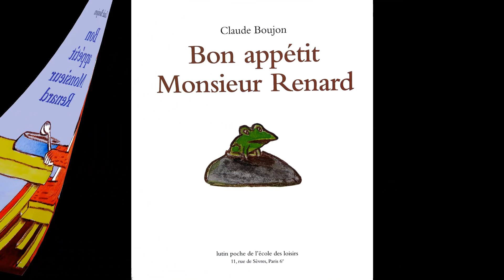Lecture d'album - Bon appétit Monsieur Renard ! Claude Boujon - Édition l'école des loisirs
BON APPÉTIT, MONSIEUR RENARD !

Auteur/illustrateur : Claude Boujon
Édition : l'école des loisirs
Pour enfant à partir de 3 ans

Lecture Véronique
Montage Alain
(Pas de publicité au démarrage de la vidéo)

Monsieur Renard est affamé. Il part donc chercher à manger.
Il est confiant car il a d'excellentes méthodes de chasse qu'il compte mettre à profit.
L'affût, mais peu efficace car il est vite repéré. La course, mais les lièvres courent plus vite que lui. L'attaque frontale, mais la proie escomptée est beaucoup plus grosse que lui. La ruse mais le corbeau est rapide et plus malin que lui.
Il devra se rabattre sur un plat très éloigné de ce qu'il imaginait au départ.

Un album drôle qui saura amuser les enfants. Les illustrations  très expressives sont remplies d'humour.
Une morale simple qui évoque la vantardise et l'excès de confiance en soi.